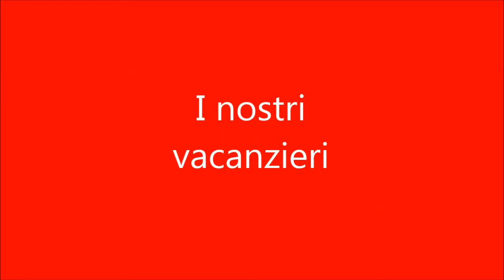I nostri vacanzieri